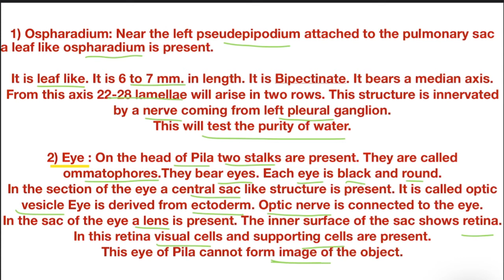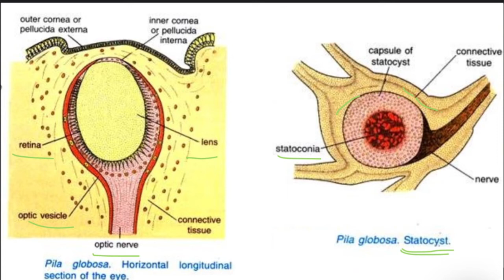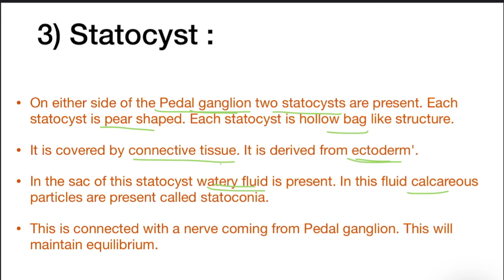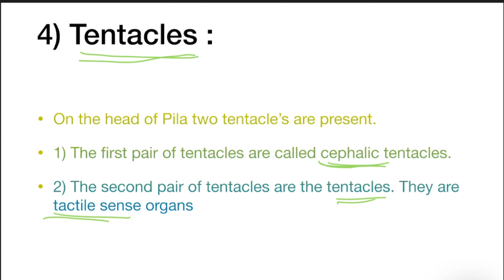Sense organs of pila